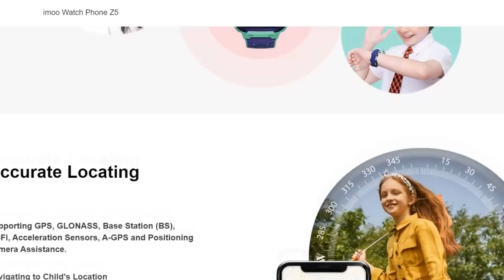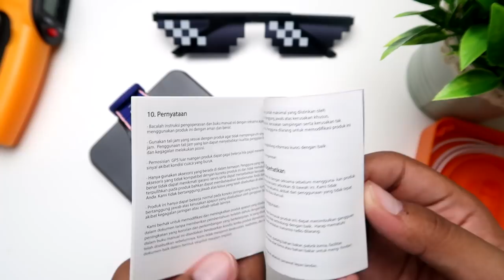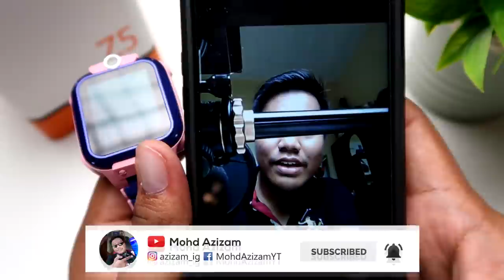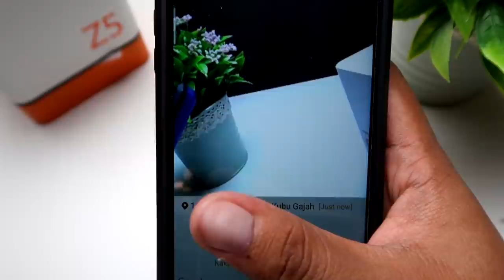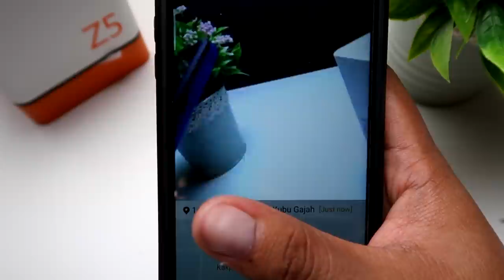[REVIEW] IMOO Z5 Watch Phone,Jam Kanak Kanak Terlaris dan Terbaik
Jam yang sangat terkenal di Indonesia dan kini masuk ke pasaran Malaysia